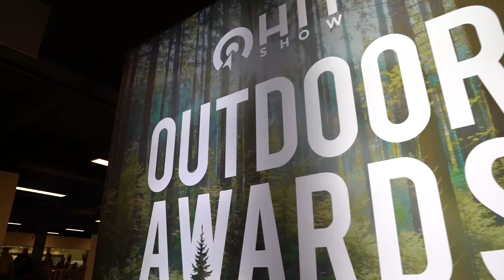Crispi Sport Valdres Lady GTX - HIT Show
Novità vincitrice del primo premio scelto negli Outdoor Awards per la categoria Calzature! Valdres Lady GTX è la calzatura tecnica e da caccia dedicata all'universo femminile, si adatta al peso ed alla conformazione del piede per un'impeccabile performance nell'Outdoor!